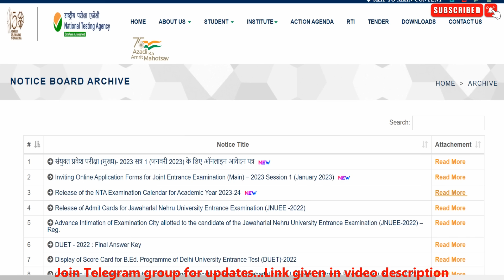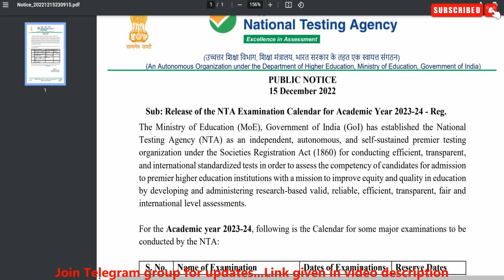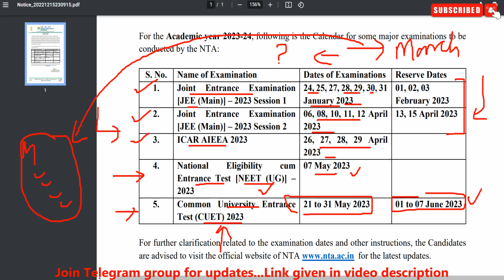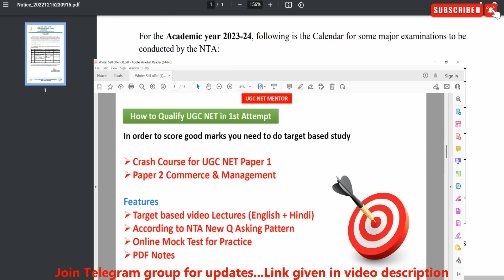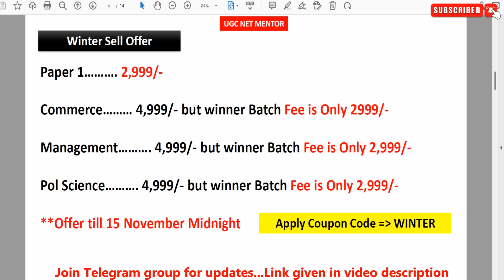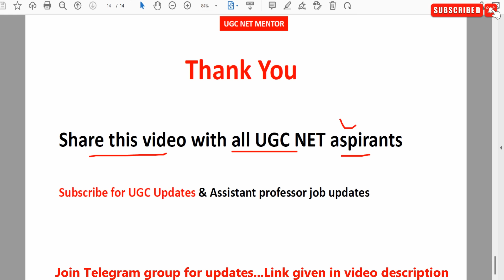Finally Official Notice from NTA | UGC NET 2023 Exam | UGC NET EXAM Expected Date | UGC NET MENTOR